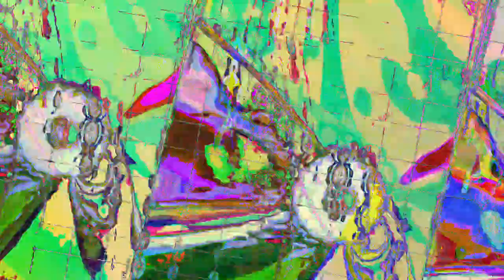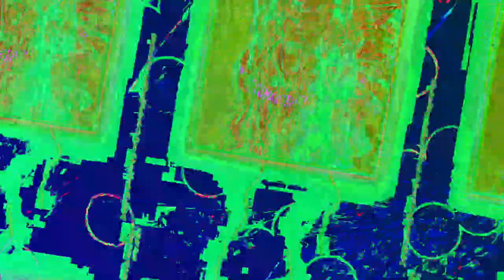[EPILEPSY WARNING] Movie 23 08 07 03h34m17s